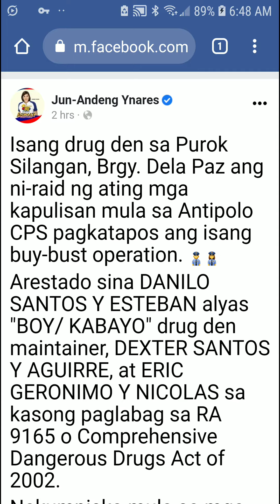Jun-Andeng Ynares FB Post 81722 safetipolo